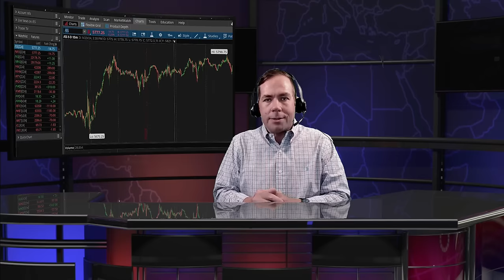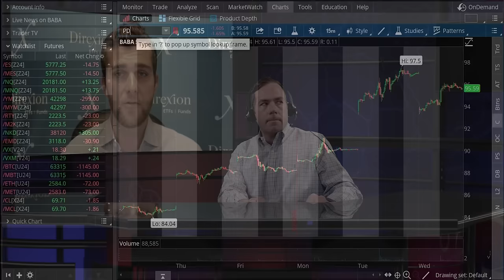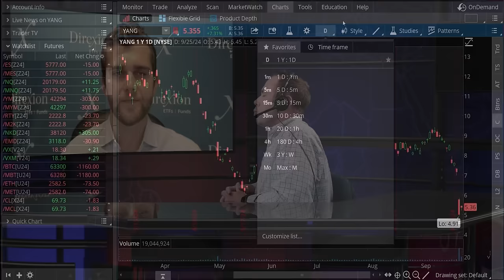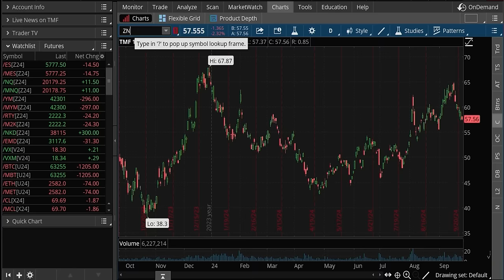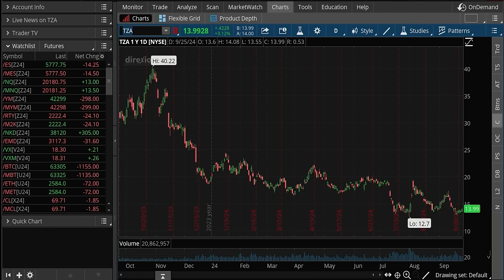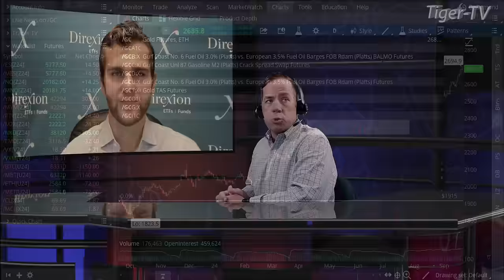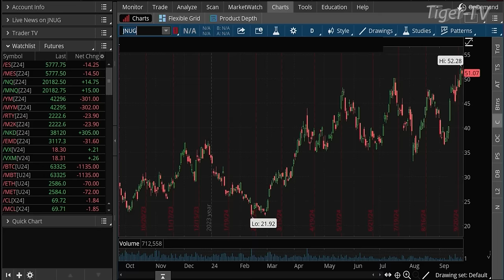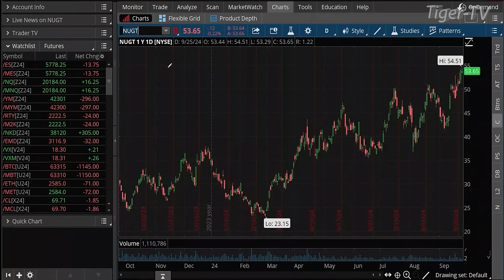September 25th, 2024, Eliott Wellenbach Interview on the Tom O'Brien Show 2024